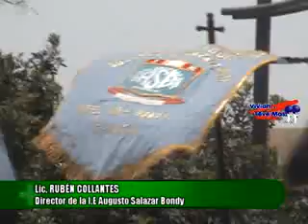Vivian teve más - Instrumentos y PC's del ASB de Chancay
I.E Augusto Salazar Bondy gracias a un bingo de 3000 euros y a ex alumnos, adquirió instrumentos para la banda de musica y computadoras - Lic. Collantes (Director)